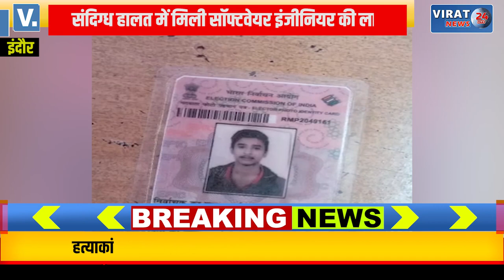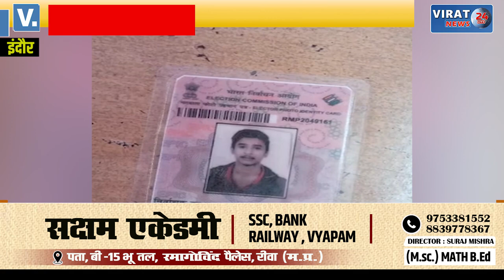नशे का ओवरडोज़ या अजनबी बना मौत का कारण; जांच में जुटी पुलिस, देखें खबर !